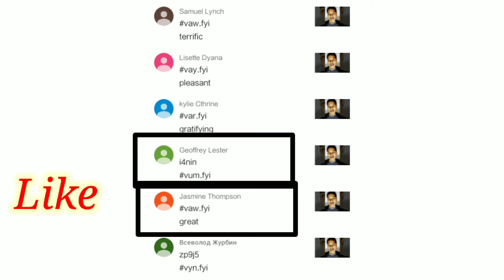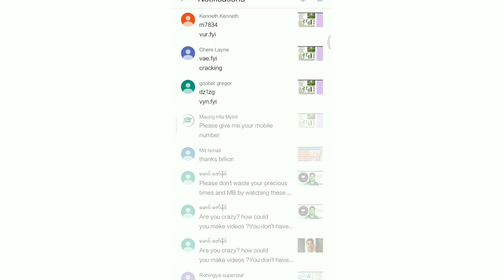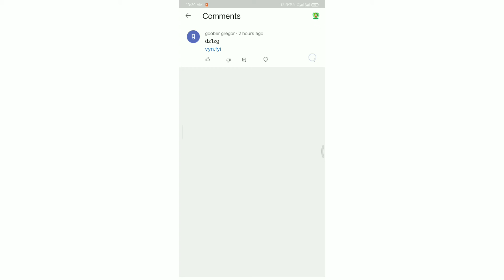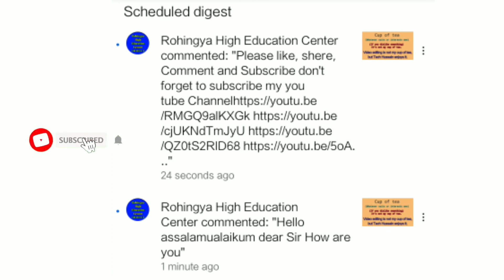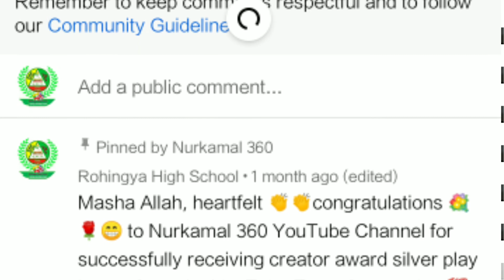How to avoid from spamming Clicks& hackers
How to avoid from spamming Clicks | Protect from hackers | Comment frequently on the big channels

Hello 👋 all the viewers, in this video I am going to show you how to avoid from the spamming comments/ clicks and then protect from the hackers . Hope you enjoy by watching this video heartily ❤️...

Chapters

0:00 introduction
0:22 main video